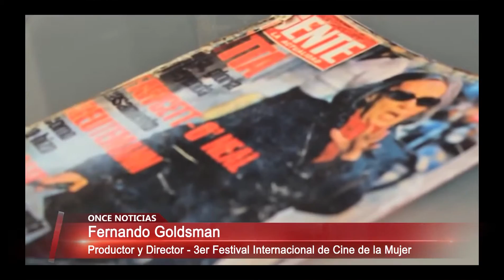Festival de Cine Internacional de la Mujer 08/09/2015